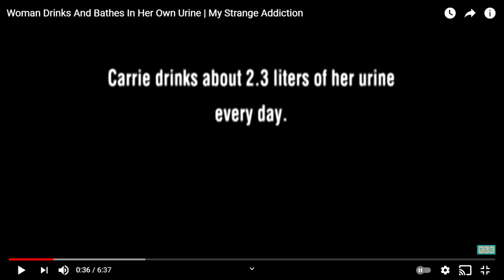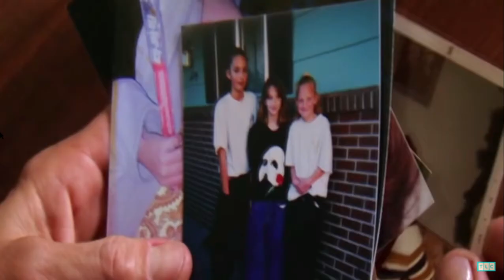Woman Drinks And Bathes In Her Own Piss:Fucked Up People